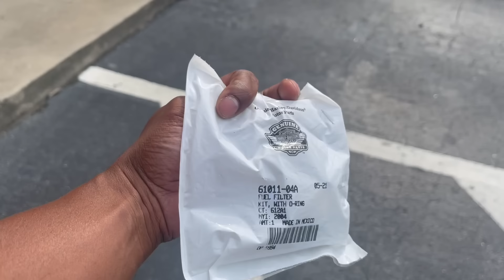KINGS OF THE SOUTH WEEKEND… FAST HARLEY RACING!!!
Kings of the south weekend